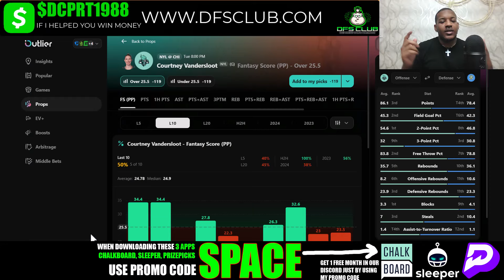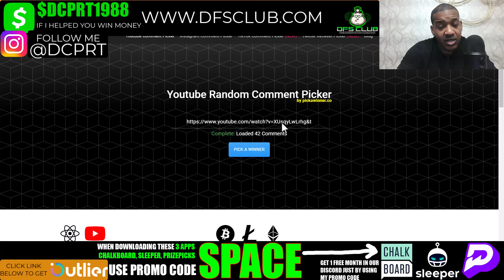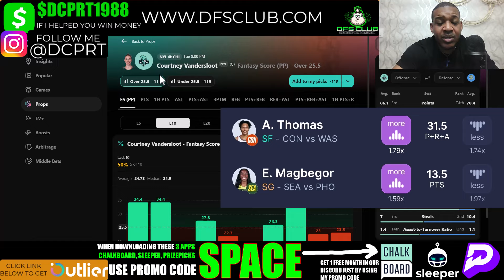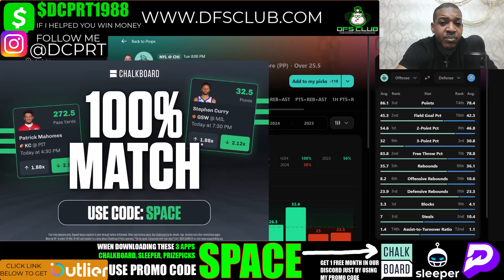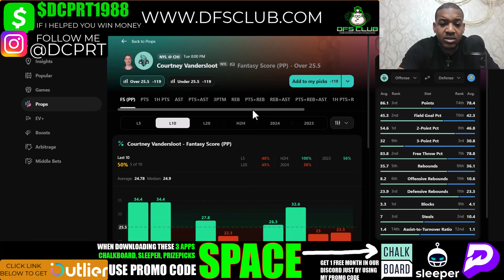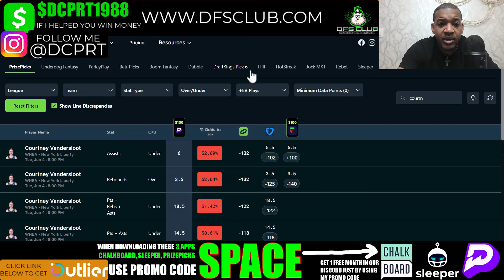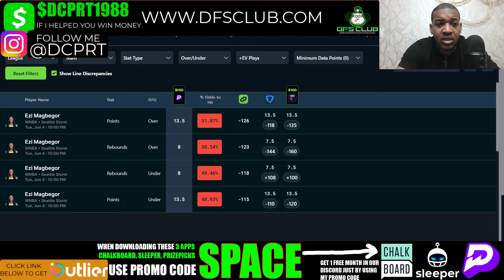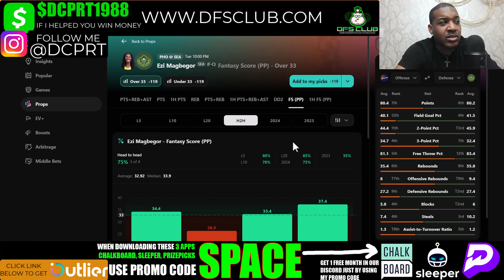WNBA PRIZEPICKS | SLEEPER | PROP PICKS | TUESDAY | 6/4/2024 | WNBA BETTING | BET PROPS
FREE PRIZEPICKS  6/4/2024  WNBA PLAYER PROPS

WNBA Prizepicks Picks + Prize picks 6/4/2024: Player Prop Picks for Today Tuesday April 4th. Fantasy Basketball Stats, Strategy Tonight!